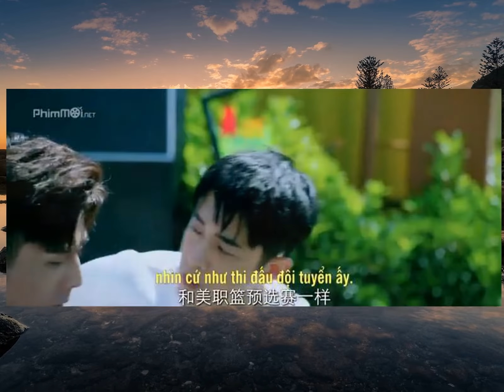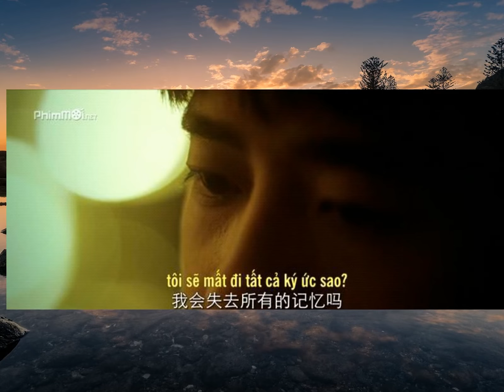Tập 21 'Noãn Noãn, xin chỉ giáo nhiều hơn': Hàng loạt nụ hôn ngọt ngào chỉ trong một tập phim✔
Tải Game Android hay Miễn Phí Bộ phim 'Noãn Noãn, xin chỉ giáo nhiều hơn' với sự tham gia diễn xuất của Lý Khải Hinh và Lương Tịnh Khang, chắc chắn sẽ là bộ phim được các fan của thể loại ngôn tình - vườn trường săn đón nhiệt tình.Trong những diễn biến của tập trước, Noãn Noãn và Hàn Triệt đã làm lành được với nhau, đồng thời những khó khăn trong công việc cũng được cô giải quyết xong
Tất cả ekip sản xuất lẫn dàn diễn viên đều được đạo diễn mời đi ăn và đi hát, nhưng tiếc là không khí lại vô cùng ngượng ngùng do mối quan hệ tay 4 của các nhân vật chính.Xuyên suốt bữa tiệc, Hàn Triệt đã uống rượu giúp cho tất cả những người đến mời Noãn Noãn, khiến anh không còn giữ được tỉnh táo khi đi về
Dẫu vậy, đây lại là một cơ hội vô cùng tốt để anh có thể bộc lộ được hết cảm xúc và suy nghĩ của mình, qua đó khiến cho Noãn Noãn thật sự cảm động
Đây cũng là đoạn phim được yêu thích nhất tập phim khi cả 2 đã trao cho nhau nụ hôn vô cùng ngọt ngào.Suốt những ngày sau đó, cả 2 đã dành toàn bộ thời gian cho nhau, và đương nhiên là khán giả lại được tặng cho hàng loạt những khung cảnh vô cùng lãng mạn.Về phía công việc, Hàn Triệt vẫn tiếp tục đi theo và làm trợ lý cho Noãn Noãn, khiến những người ở đoàn phim không ai ăn hiếp hay lợi dụng Noãn Noãn được nữa
Không chỉ dừng lại tại đó, khi biết đạo diễn đang cần một người để quay phân cảnh đấu bóng rổ cùng Phương Hạn Thần, Hàn Triệt đã ngay lập tức xung phong để cả 2 có thể đối đầu nghiêm túc với nhau.Dù đây chỉ là một cảnh quay nhỏ trong phim, nhưng cả hai đều dốc hết sức để có thể đánh bại đối phương
Kết quả vô cùng sát sao, nhưng Hàn Triệt là người nhận được chiến thắng cuối cùng
Cũng chính nhờ trận đấu đó, mà không khí ngượng ngùng giữa 4 người đã vơi đi phần nào, đủ để họ có thể ngồi dùng bữa cùng nhau.Dẫu vậy, tình cảm mà Hạn Thần dành cho Noãn Noãn vẫn còn rất nhiều, và anh không thể nào tập trung để diễn xuất khi thấy cô và Hạn Thần đang thân mật sau hậu trường
Tuy nhiên, chính sự chuyên nghiệp của Lâm Giai Nghi đã phần nào giúp được Hạn Thần lấy lại bình tĩnh.Tập phim cũng có một cảnh pháo hoa vô cùng ấn tượng, ngay sau khi đoàn phim quay xong phân đoạn giữa Giai Nghi và Hạn Thần
Khi tất cả mọi người đều đang chiêm ngưỡng bầu trời sáng rực của pháo hoa, thì sự chú ý của Hàn Triệt lại ở nơi khác.Những tưởng ngày tháng tươi đẹp đã bắt đầu, nhưng rồi Hàn Triệt dần nhận thấy những dấu hiệu không bình thường trong sức khỏe của mình
Anh cũng đã nhận được cuộc điện thoại từ bác sĩ của mình ngay sau đó, thông báo rằng mình phải đến Bắc Kinh để điều trị ngay, nếu không khối u trong não có thể phát triển, khiến toàn bộ trí nhớ của anh biến mất.Bộ phim Noãn Noãn, Xin chỉ giáo nhiều hơn - My Love, Enlighten Me sẽ kéo dài 24 tập, với thời lượng 45 phút mỗi tập
Bộ phim bắt đầu được phát sóng vào ngày 13/05.